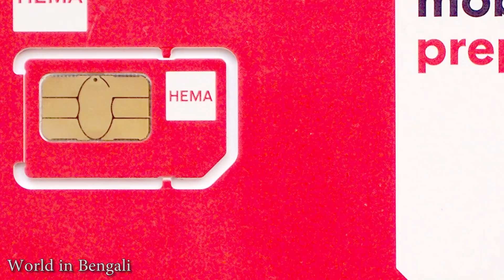পর্তুগাল ।। Amazing Facts About Portugal in Bengali